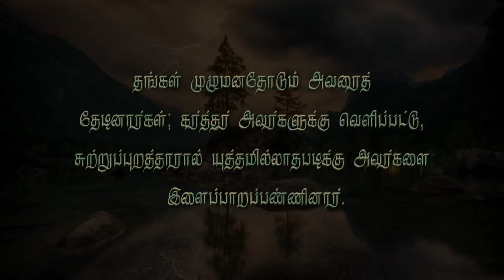* ஆரோக்கிய வார்த்தை-216 முழு மனதோடு ஆண்டவரை தேடும் பொழுது இளைப்பாறுதலான வாழ்வை தருகிறார்*